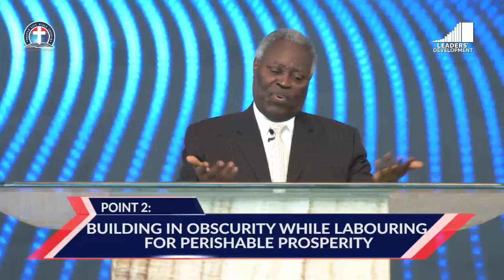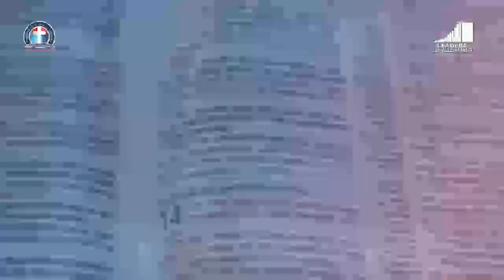The Desirable Prosperity of The Righteous - Pas W.F. Kumuyi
*USA 5:00pm
Nigeria 9:00pm

A soft reminder of Our online prayer meeting come up Today Thursday 05/08/ 21 feel free to JOIN US TODAY  AT Deeper Life  Bible Church Charlottesville For Our Online Prayer Meeting*

FreeconfrencecallHD. Com
Dial in  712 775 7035
Code 344823#

Facebook Login:
Matthew Akanmu

Habakkuk 2:2
God please we need:
1) Permanent place of worship
2) Churh Van.